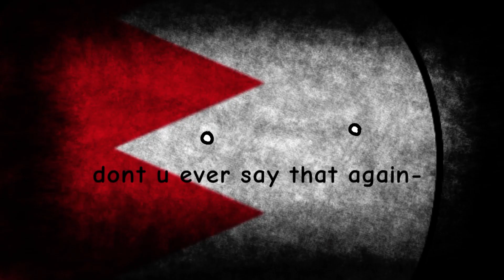Meet the Microstates (pt2)